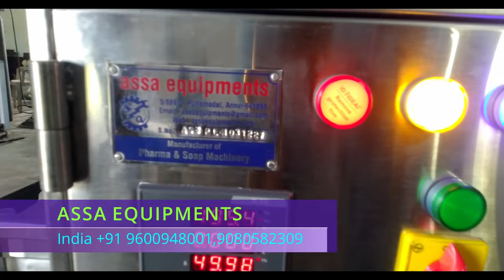R&D Soap Making Machine | Tabletop Model for Hotel, Premium, & Lab Soaps | 5HP Motor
Perfect for research and development, this all-in-one tabletop soap making machine is designed for hotel soaps, premium handmade soaps, trial soaps, and laboratory research. Equipped with a 5HP 3-phase motor and gear box, it includes a sigma mixer, triple roll mill, simplex plodder, manual bar cutter, and a single cavity soap die stamper. All parts are crafted from high-grade stainless steel, ensuring durability and precision.

Ideal for small-scale production and R&D.